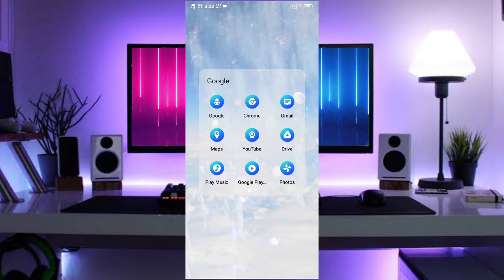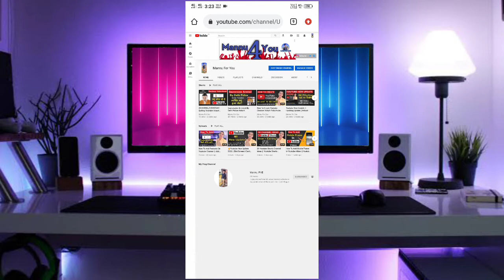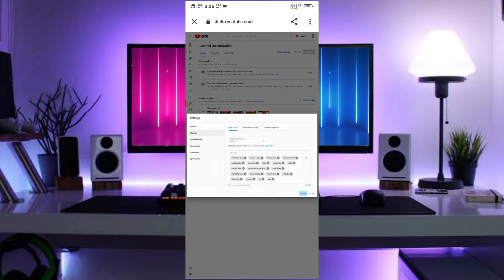Youtube Channel Ko Search Me Kaise Laye ? How To Make Youtube Channel Searchable || Mannu For You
Hello Friends My Name Is Mnish Sahu And You Watching A MANNU FOR YOU .

YOUR QURIES SOLVED IN THIS VIDEO

Youtube Channel Ko Search Mein Kaise Len
Youtube Channel Ko Search Me Lane Ka Tarika

Youtube Channel Ko Search Mein Kaise Laye
New Youtube Channel Not Found In Search

MANISH SAHU
FROM RAIPUR (CG)